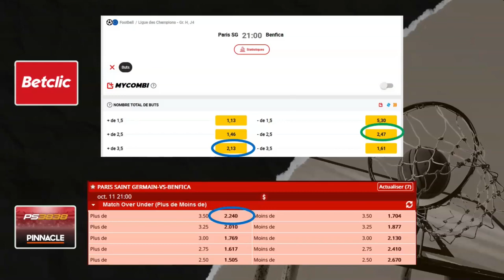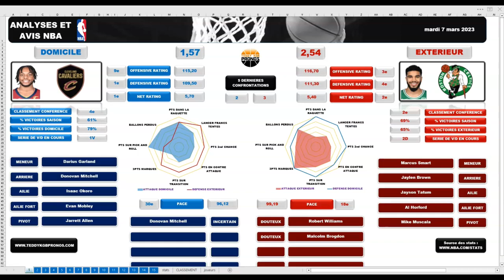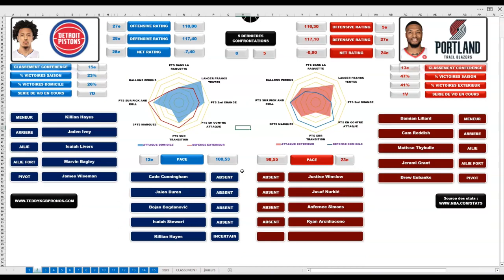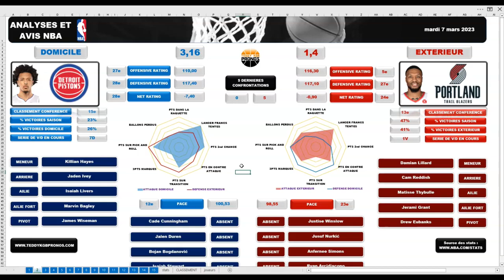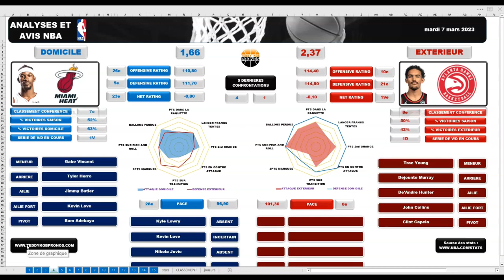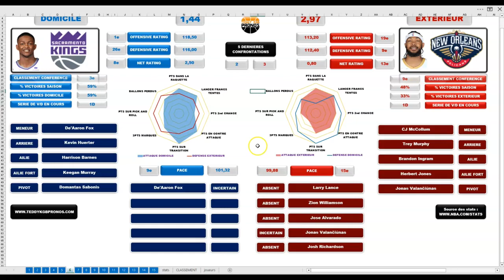PRONOSTICS NBA : MES 6 ANALYSES 07/03/23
- Explication du graphique de la vidéo :
A gauche, la surface pleine en bleu représente le niveau de qualité d'attaque de l'équipe à domicile.  La surface vide en rouge représente le niveau défensif de l'équipe extérieur.

A droite, la surface pleine en rouge représente le niveau de qualité d'attaque de l'équipe à l'extérieur.  La surface vide en bleu représente le niveau défensif de l'équipe à domicile.

▬▬▬▬▬▬▬▬▬▬▬ 💻 MON SITE 💻 ▬▬▬▬▬▬▬▬▬▬▬

▬▬▬▬▬▬▬▬▬▬▬ MON PARCOURS ▬▬▬▬▬▬▬▬▬▬